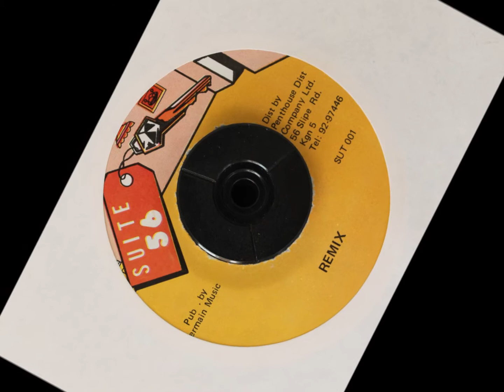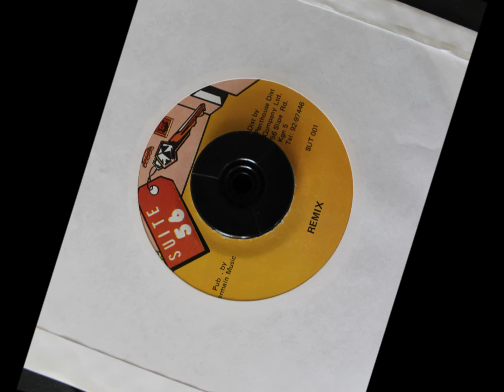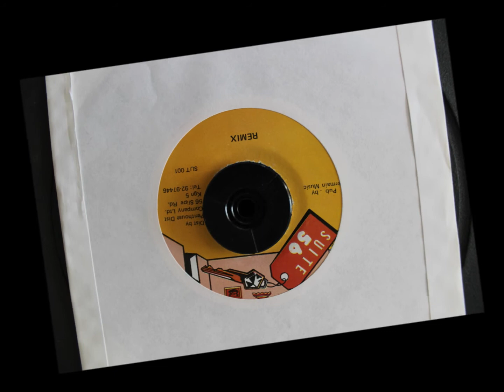SUITE 56 - TRY AGAIN VERSION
7 INCH - BALLISTIC AFFAIR & COLLEGE ROCK RIDDIM